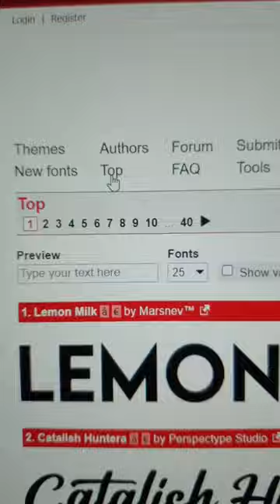This Secret Website is Game Changing!